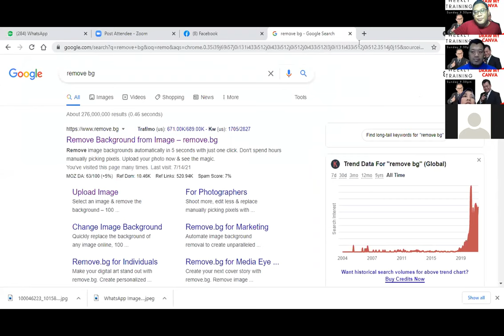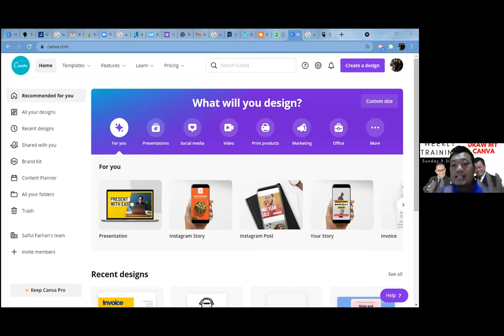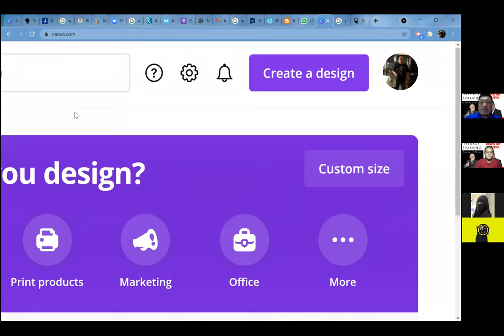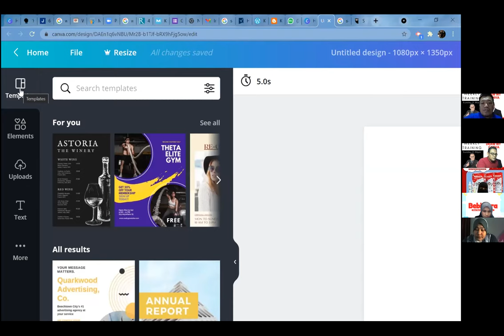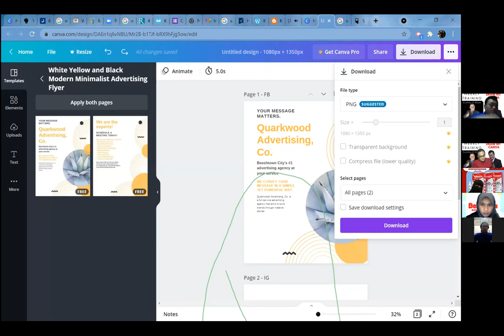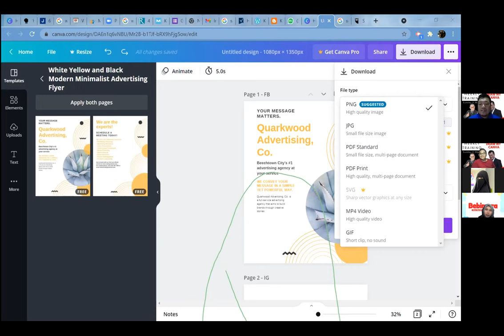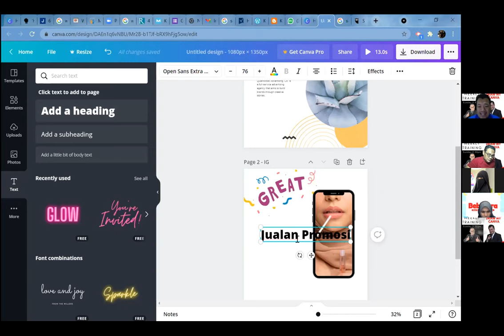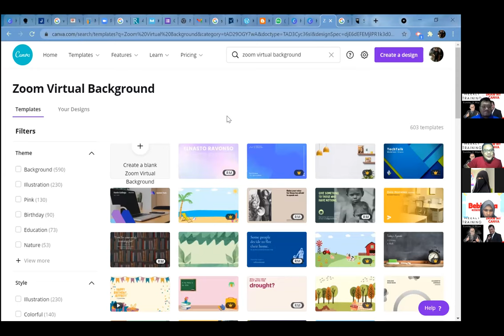Asas Canva | kelas Online